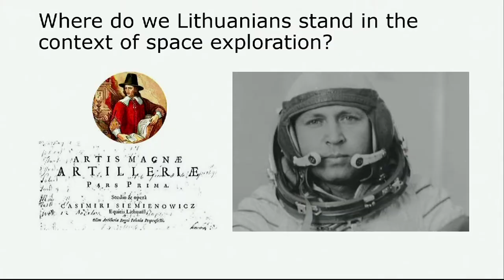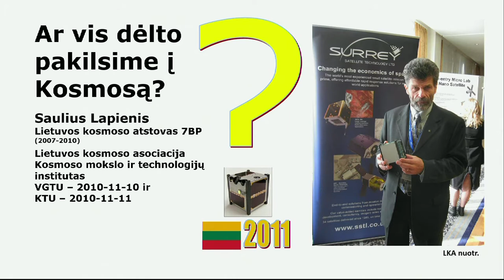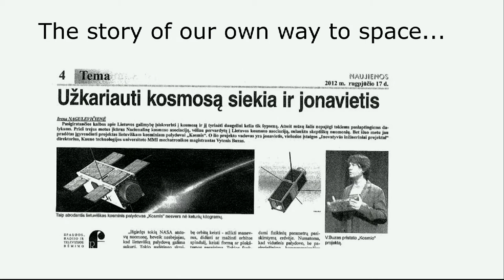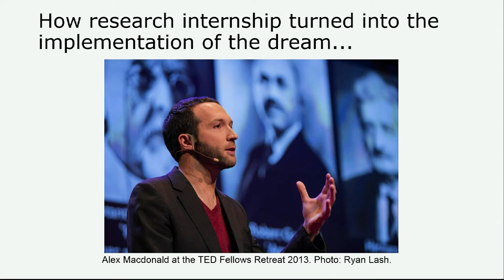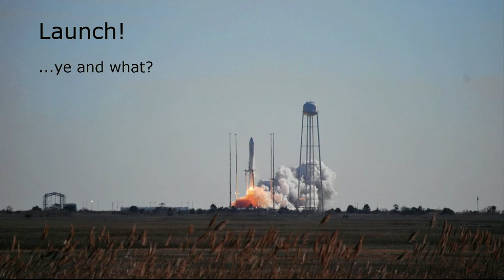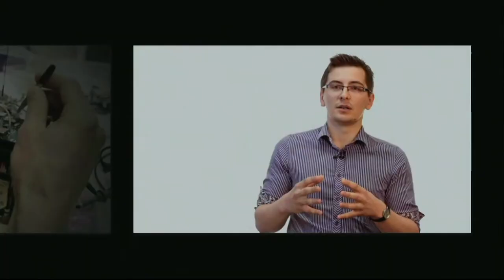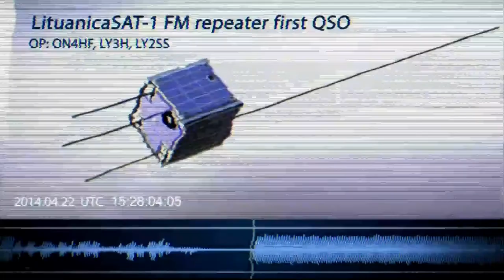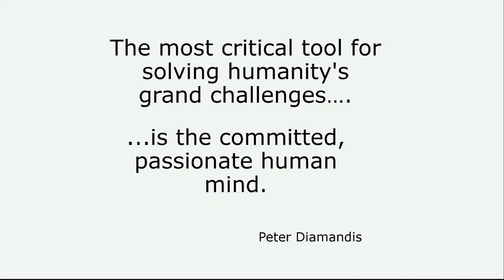Shooting for the stars: Laurynas Mačiulis at TEDxISM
About Laurynas:

Laurynas Mačiulis -- aviacijos inžinierius, baigęs studijas VGTU ir stažavęsis NASA AMES tyrimų centre pasiekė tai, kuo retas gali patikėti.
Laurynas ne tik domėjosi kosmosu, palydovais, ar aviacija, bet ir inicijavo bei įgyvendino pirmojo lietuviško kosminio palydovo projektą „LituanincaSAT-1", kuriuo dabar žavisi visi: inžinieriai, kosmoso entuziastai ir netgi praeiviai gatvėse.
Dar niekam neatskleisti istorijos užkulisiai, tikėsimės bus ne tik įkvėpimo šaltinis, bet ir įrodymas, jog svajoti kartais neužtenka, reikia veikti.